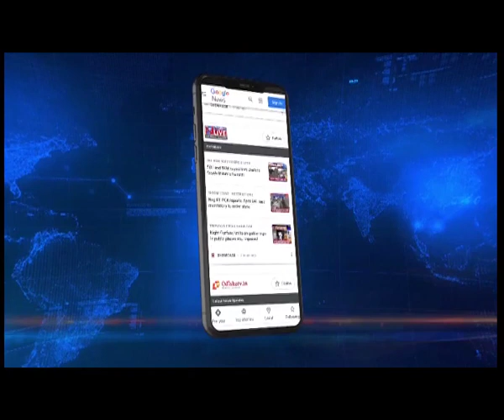Nayanmoni Saikia speaks on her struggles in winning CWG gold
Assam's Nayanmoni Saikia spoke on her struggles in winning the gold medal at CWG 2022: Watch her exclusive conversation with Northeast Live.